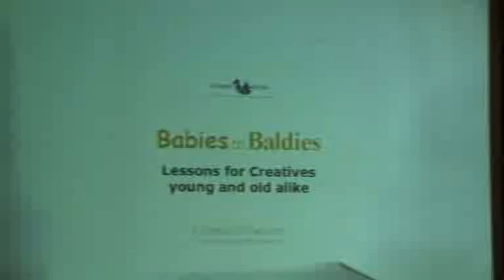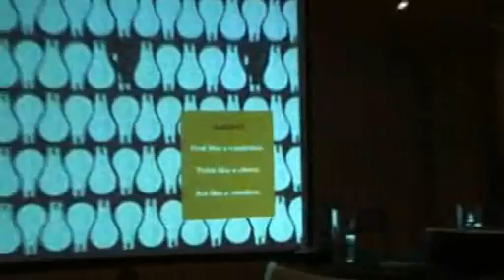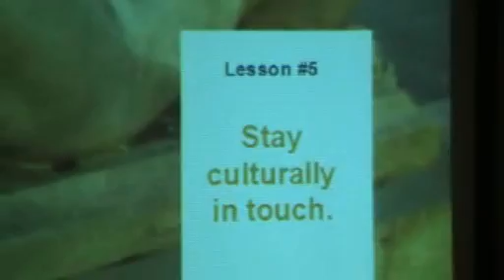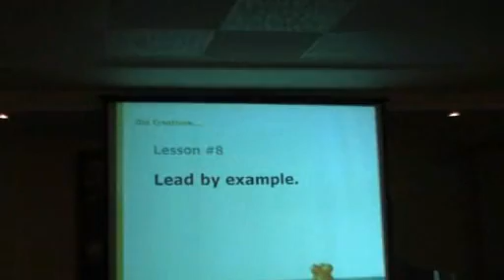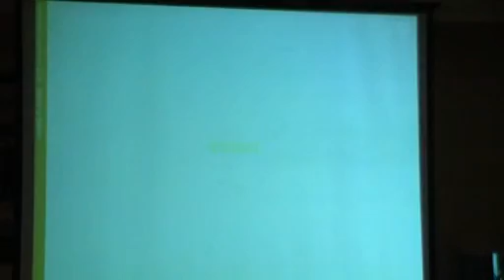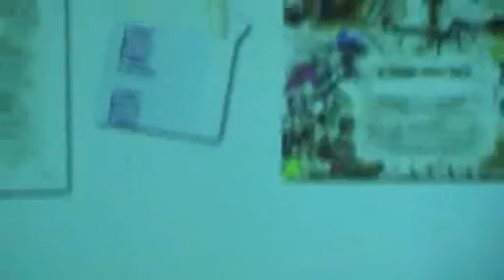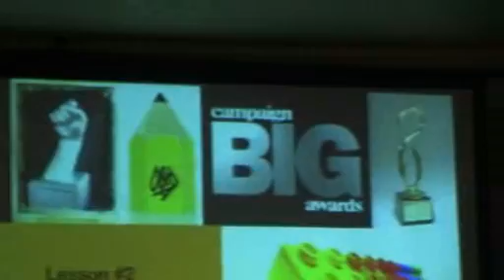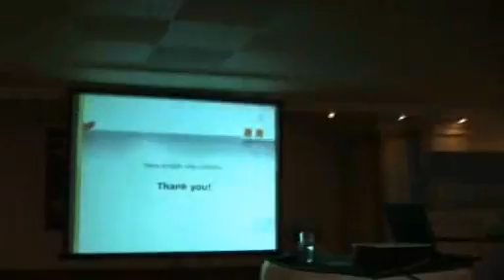InterDirect 2008: Lessons for creatives young and old alike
Magistral creative conference given at the Interdirect Network Forum 2008 in Goa by Mark Reddick. art director at the british direct marketing agency TMW. InterDirect is a international network of independent direct marketing agencies from all over the world.
Video finishes with the clausure of this very interesting Goa Forum 2008.